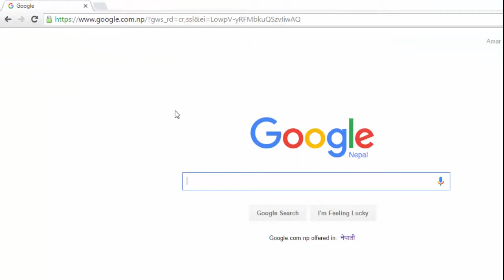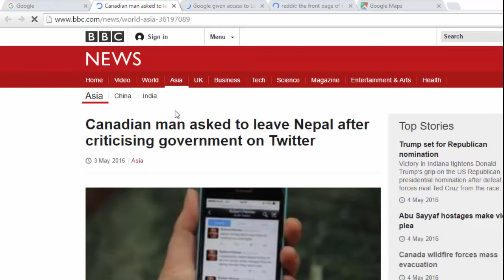Recover Recently Closed Tabs on Any Browser ✔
This video will show you how to recover accidentally closed tabs in most of the browser. Sometime we may close tabs on our browser accidentally, so in that case this trick will help to recover those accidentally closed tabs.
Today on this video I will show you how we can recover accidentally closed tabs in most of the web browser.
Sometime we may close our browser's tab accidentally, so we may miss the things that we are doing on that tab.

If that situation came,, then we can restore that tab using a keyboard shortcut and that shortcut is Ctrl+shift+T

Ok.. let's see this working on real case scenario..
Here I will open few websites on my google chrome browser..
let's say I closed these tabs accidentally..
Now to recover this what I have to do is just press ctrl+shift+T on my keyboard, and you can see here this shortcut opened that tabs that I just closed..

So like this way guys you can recover or restore any tabs on your browser if you closed them accidentally..